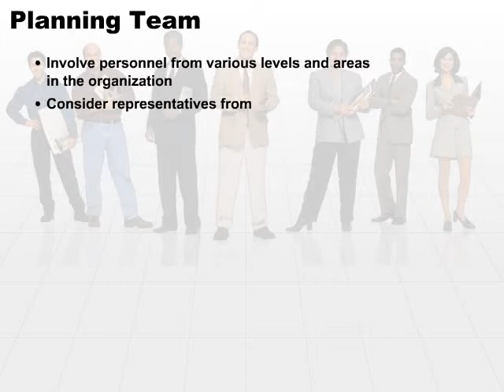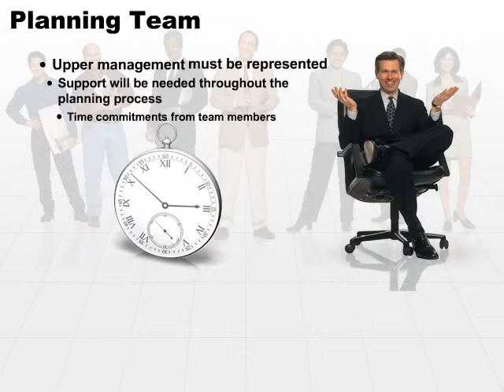07 Planning Team